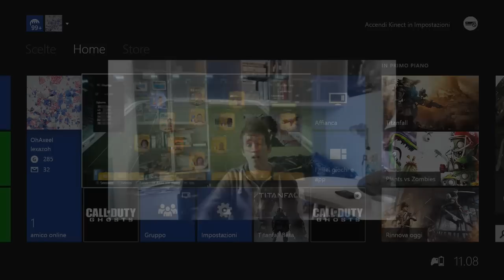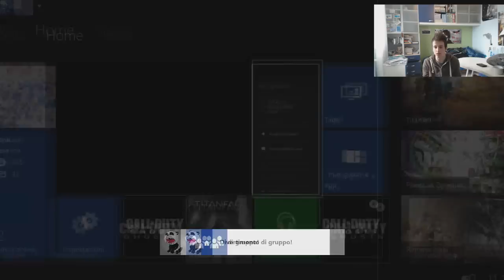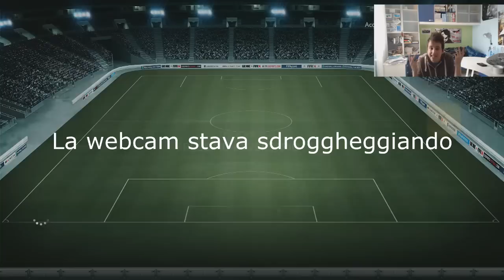FIFA 14 UT TIF IBRAHIMOVIC PINK PALE | FIFA 14 UT IBRA TIF PINK SLIPS ITA + SORPRESA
SPINTEROGENO A PALA